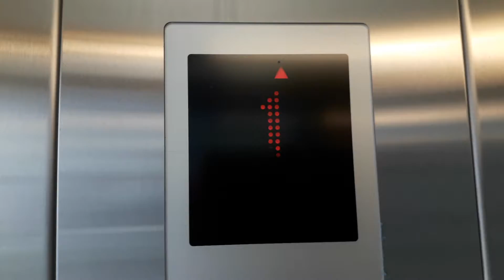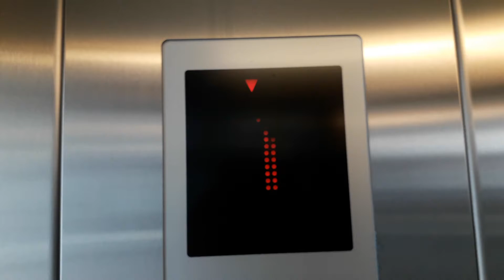Kone Ecodisc Glass Lift at the Eastgate Shopping Centre in Inverness